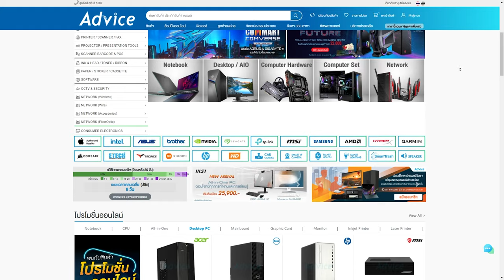Wraith Heirloom สีแดง คุไน "Hope's Dawn" | Apex legends Imperial Guard Event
0:00 เปิดกล่อง
4:45 Firing Range
5:08 Heirloom ท่าตี
5:46 Heirloom Inspection
7:19 Heirloom ท่าควักมีด
ึ7:57 Heirloom 3rd Person
9:15 Mystic Emote Practice Make perfect
10:50 Imperial Guard Event badge
11:34 Skin ปืน
11:39 Skin ปืน - CAR Petal Punisher
12:03 Skin ปืน - Volt Honor Bound
12:17 Skin ปืน - 30-30 Repeater Cerulean Slayer
12:36 Skin ปืน - Mastiff Howling Vengeance
12:53 Skin ปืน - G7 scout Cursed Guardian
13:08 Skin ปืน - Kraber Soul Splitter
13:24 Skin ปืน - Wingman Jade Revolver

Twitch.tv/NutsuruSama